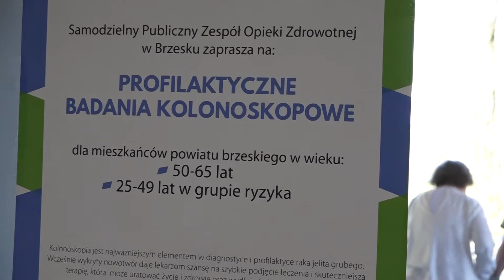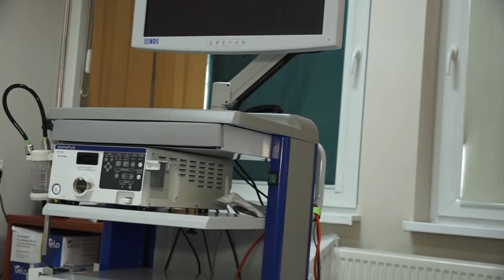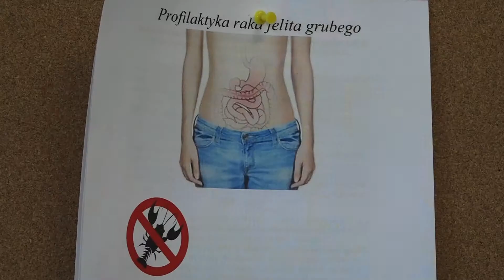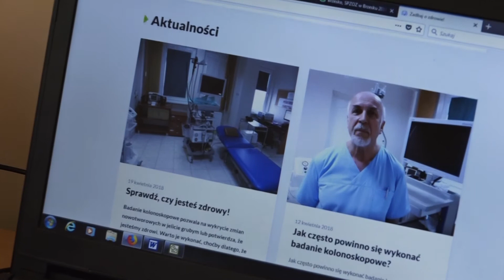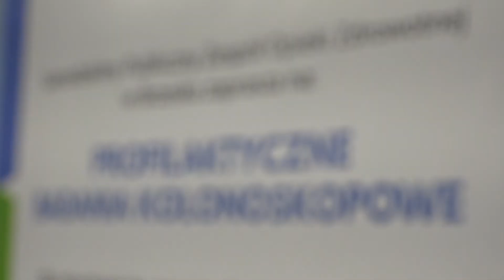Program profilaktyki raka jelita grubego dla mieszkańców powiatu brzeskiego - Informator Brzeski